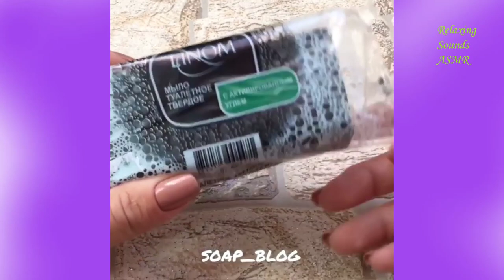Soap Carving ASMR ! Satisfying Videos | Relaxing Sounds ASMR | P303